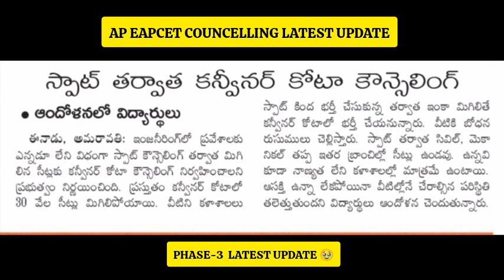Eapcet Phase-3 latest Update|| AP EAPCET Councelling latest Update Phase-3